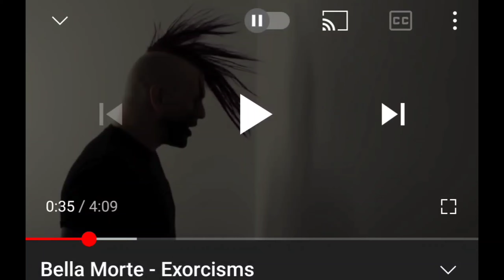Sharing Music that I Love BELLA MORTE EXORCISMS gothic rock 💜🦇💜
Bella Morte Exorcisms

Rachel LeFay
8005 Creighton Pkwy

Bow Ever Down Let it Burn Raglan Shirt

Scarlet Darkness Dress

Scarlet Darkness Green trim top

Flapper Costume (upon posting, only Beige and Green are left)

Velvet Granny Boots

Witch Hat

Ruffle Bloomers

Bat Belt Kreepsville 666

Bat Sandals

Bat sunglasses

Bat Table Lamp

Purple Stripe Sweater

Docolor Goth skull Brushes

Magnetic Eyelashes

Skeleton hand hair clip